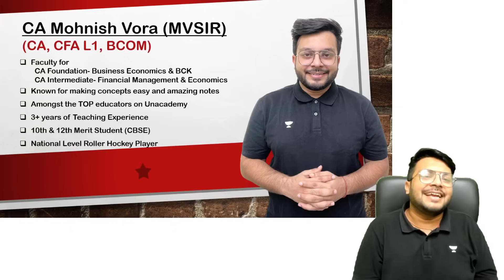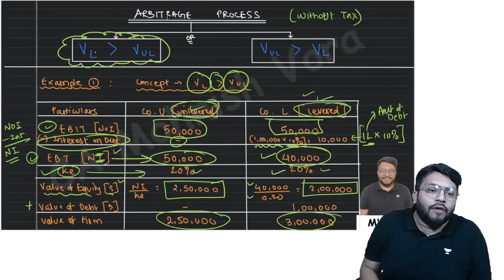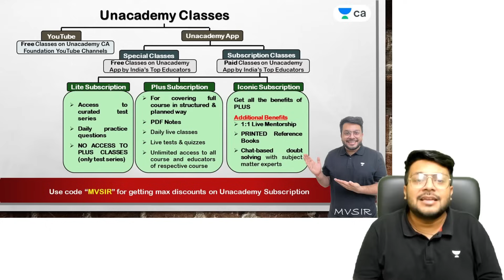FM Chp 5 | Capital Structure | Conceptual Revision | Mohnish Vora | Unacademy CA Intermediate Pro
Use code "MVSIR" for Unacademy subscriptions, to get maximum possible discounts & offers.